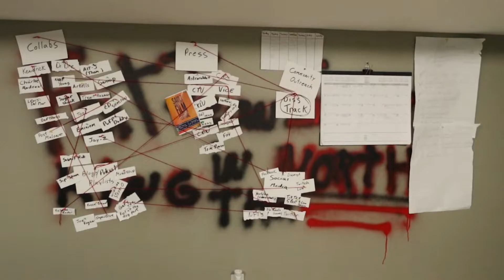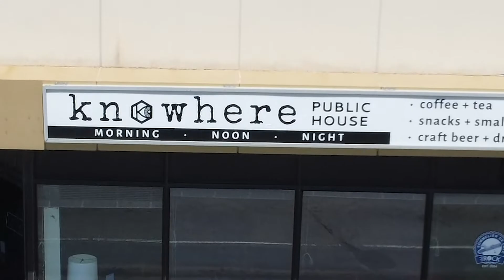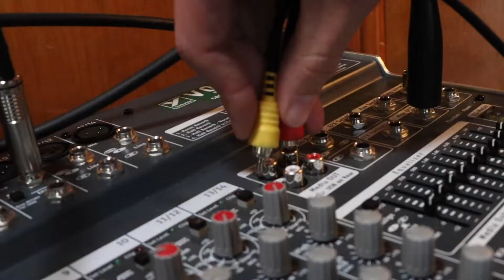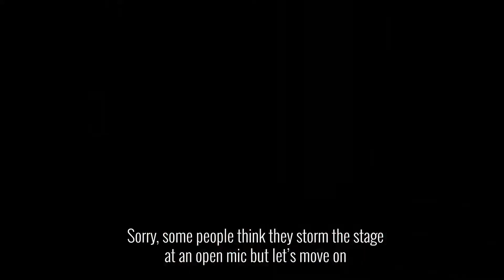Arsonist - dadbOdd (Northern Ontario Artist and Songwriter) Music Video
Arsonist is a song about the two versions of Jean living in his mind. The version of Jean that is ambitious and driven as well as the self-destructive version that could burn it all down in an instance.

Stream this song on Spotify on Aug 5th.

More about dadbOdd:
Eric Miron a.k.a dadbOdd a mixed-media content creator specializing in Alt Glitch Rock/Experimental Rap and Storytelling. Singer/Songwriter and character actor, dadbOdd blends saturated samples, layered synths and analog instruments with word play and melodies in order to create unique sonic atmospheres as backdrops for character driven narratives.

In the music videos and sketches, dadbOdd portrays an alternate version of himself named "Malik Miron". Malik lives a rough life and over the past two albums/seasons has been through his share of tough times.

In his sketches, Miron also portrays another character from the "Malik Universe" named "The Fat Jean Snow". Jean is a struggling rapper trying to make a career in the music business. He is also Malik's brother and reluctant roommate.

Every 8 weeks dadbOdd releases a brand new single written from the perspective of his characters. The Music Videos for these singles also double as episodes exploring characters from the "Malik" Universe.

Each album or body of work represents a season in the series.

Season 1: "Malik: A Sonic Short Story" explores the upbringing and backstory Malik.

Season 2: Manny explores Malik's divorce from his ex-wife Manny.
The songs are written from the perspective of Manny but the episode follow Malik as he adjusts to being alone.